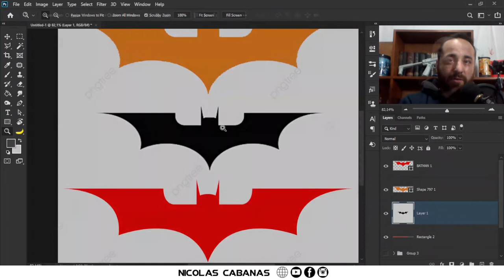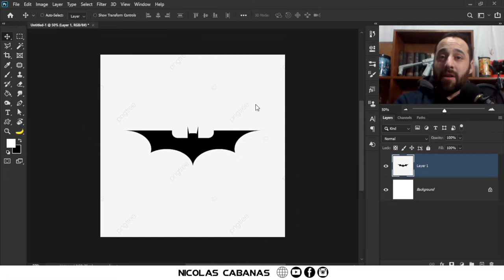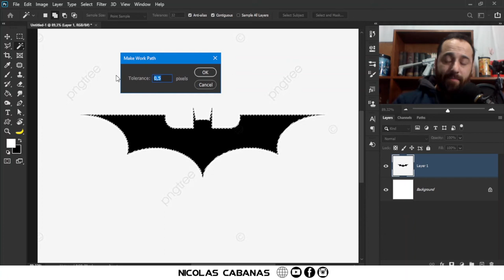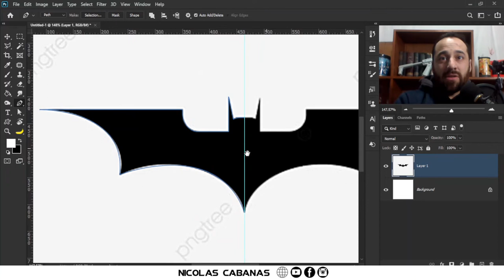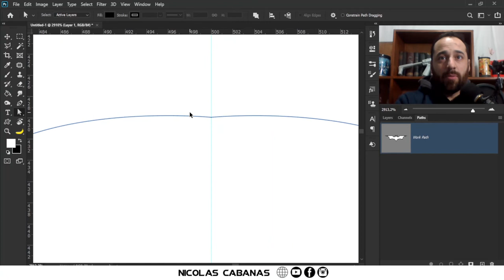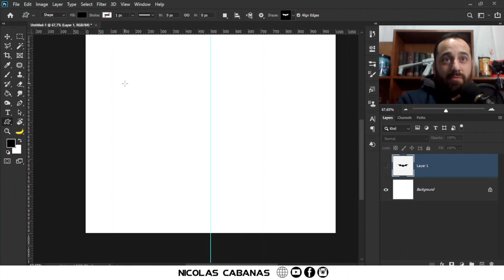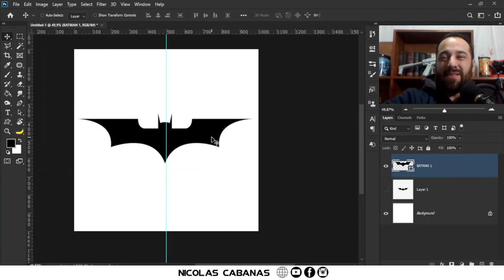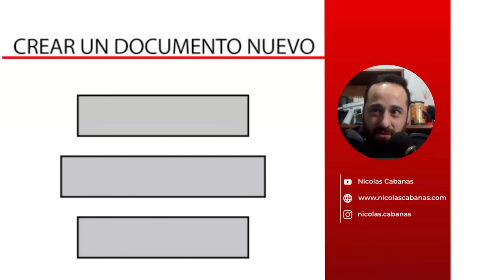🖊️ Como VECTORIZAR una Imagen: Logo de Batman 🦇 [ Tutorial de Photoshop: 2 Métodos Inteligentes ]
Te enseño cómo vectorizar un logo de Batman a partir de una imagen, con 2 métodos infalibles para ahorrar tiempo y obtener calidad en segundos.

Capítulos
00:00 Resultados a lograr
00:44 Buscando el logo de Batman en internet
01:06 Creamos un documento para trabajar con la pluma
01:35 Primer método de vectorizado (Automático)
02:24 Segundo método de vectorizado
02:45 Primer TIP de vectorizado
05:51 Segundo TIP de Vectorizado
06:08 Convertimos el vector en una FORMA PERSONALIZADA
07:11 TEST para Photoshoperos